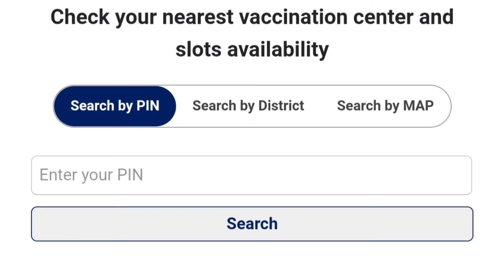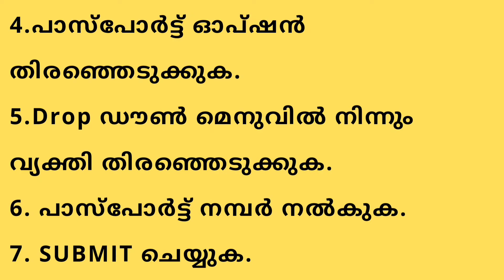Covid Vaccine Certificate Add Passport Number l Malayalam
കോവിഡ് വാക്സിൻ സർട്ടിഫിക്കറ്റിൽ എങ്ങനെ പാസ്പോർട്ട് നമ്പർ ആഡ് ചെയ്യാം..

Musician: @iksonmusic